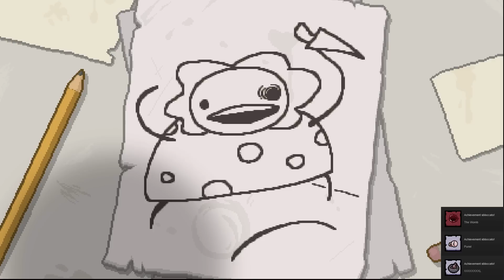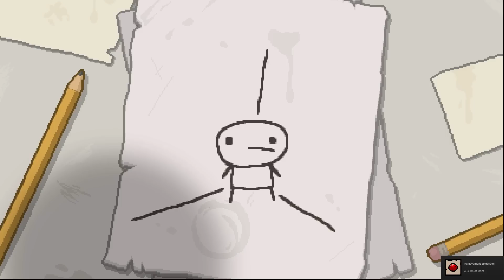TBOI: UNA MAMMA PER AMICA... NO!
Una run davvero spettacolare, potevamo fare meglio? Sicuramente! Ma intanto cerchiamo di capire come sia andata.

Puoi parlare con noi su:
● TS3: ts.qdss.eu:9988